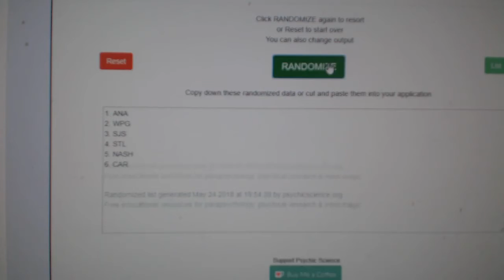Multi-Randoms - GB #8596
We are located in Kitchener, Ontario Canada at:

645 Victoria St. N Unit 2
Behind Natural Sound
Kitchener, ON
N2H 5G3